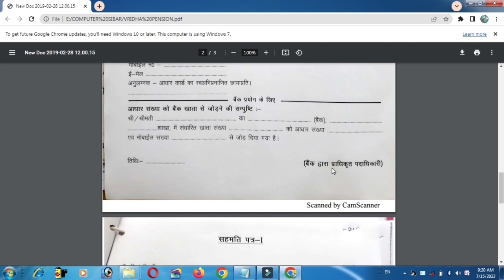वृद्धा पेंशन बनाने के लिए document क्या-क्या चाहिए|vridha pension apply ke liye document chahiye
topic:- Bihar vridha pension banane ke liye aavashyak dastavej kya chahie
brida pension banane ke liye kaun kaun se document chahie
vridha pension banane ke liye document kya kya chahie
mukhyamantri vridha pension banane ke liye avashyak document kya
Bihar ka vridha pension banane ke liye document kya lagega
vridha pension apply karne ke liye document kya chahie
vidhwa pension online karne ke liye document kya kya chahie
vridha pension ka form kaise download kare
vridha pension ke liye Aadhar consent form kaise download Karen
bridha pension banane ke liye kya kya document chahie 2023
Bihar ka bridha pension banane ke liye document kya lagta hai